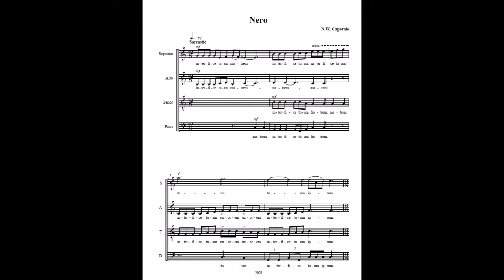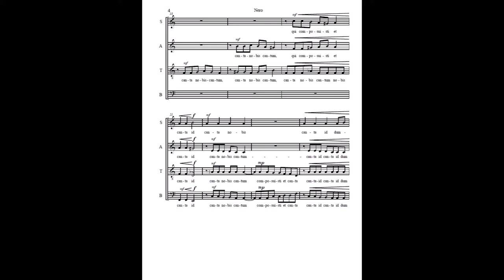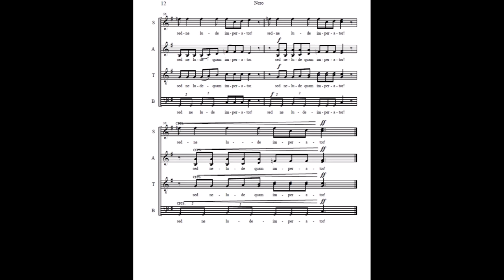Nero for SSAATTBB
Written 2002

Performed in 2006 by:

Amy Blevins, Soprano; Shannon M. Calihan, Soprano; Kaitlyn Buss, Soprano; Ashley Robbins, Soprano; Meaghan Sowerby, Alto; Tai Kimmerly, Alto; Katya Powder, Alto; Andrew Clemons, Tenor;

Program Notes

Nero is a historical satire based on the life of the infamous Nero.  Who says history has to be dry and boring? I found a very interesting book on the Roman emperors, which included all of the emperors’ greatest achievements as well as their most despicable “hobbies”.  Most people are aware the Nero wasn’t one of the world’s best rulers, but even I was surprised by his biographical profile.  “Nero” summarizes the events of his life (with all due respect to the victims that suffered under him) in a satire that pokes fun (and chastises) his pitiful excuse as an emperor.  Nero was responsible for his mother’s, brother’s and one of his wives’ deaths.  He was also very narcissistic, believing he was Apollo’s gift to the musical world.  Playing his lyre (sorry, the fiddle wasn’t invented yet) he would give concerts for hours and hours on end.  Unfortunately, Nero wasn’t the virtuoso he thought he was, and it was debatable whether or not he had any talent at all as a composer, musician or actor.  I read an amusing account of someone faking child birth to be excused from one of such concerts. (I assume any other excuse would get you fed to the lions). In “Nero”, the women exclaim that they are giving birth.  Not wanted to be left alone to listen to Nero’s playing, the men exclaim, “I am too!”  I wrote the text in Latin to add to the Roman “feel”.  While much of the humor is lost to those who don’t speak Latin, much of Nero’s more vulgar deeds are safely hidden. Here is the text (paraphrased and summarized) in English:  “You’ve killed your mother, brother, wife, and now you’ve killed yourself.  Sing us a song that you’ve composed, and sing it while we burn.  Seven hours is just too long to watch you perform.  Call a doctor, I’m feeling sick.  Wait, I mean I’m giving birth – just get me out of here!  You can act at being someone’s husband; you can act as being someone’s wife, but please don’t act when it comes to being emperor”.  For more information on Nero, I encourage you to pick up a history book and check it out – it’s not as boring as you think.